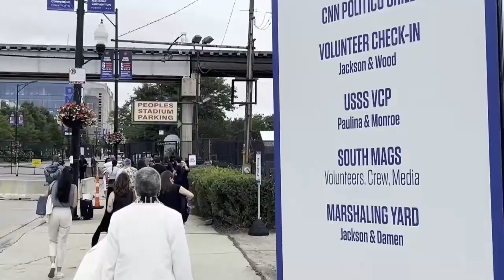El testigo pasa: Biden y Harris encabezan el inicio de la Convención Demócrata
¿Quieres estar siempre al tanto de las noticias más recientes y relevantes tanto de la República Dominicana como del mundo entero? 🌎📰 Entonces no te puedes perder nuestro canal. Aquí te ofrecemos actualizaciones diarias y contenido exclusivo para que estés bien informado en todo momento.
Noticias de última hora: Mantente al tanto de los eventos más importantes con nuestras actualizaciones rápidas y precisas.
Cobertura especial: Reportajes y análisis profundos sobre los temas que realmente importan.
Perspectivas globales: Información de todo el mundo con un enfoque claro y accesible.
No te quedes atrás, únete a nuestra comunidad y forma parte de la conversación. 📲🔔
¡Gracias por tu apoyo y bienvenido a tu fuente confiable de noticias! 🚀